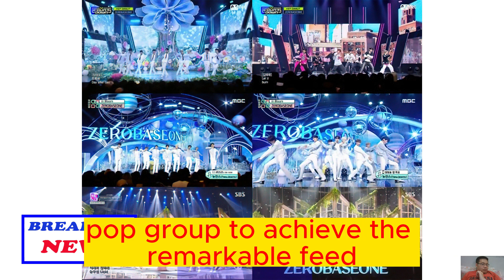ZEROBASEONE: From Rookie to Million Seller - Unveiling the Global Phenomenon!"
we explore the fascinating rise of ZEROBASEONE, the global mega rookies in the music industry. From their explosive debut week to their remarkable achievements, we delve into the details of this talented group's journey. ZEROBASEONE, consisting of Sung Han-bin, Kim Ji-woong, Jang Ha-oh, Seok Matthew, Kim Tae-rae, Ricky, Kim Kyu-bin, Park Gun-wook, and Han Yu-jin, has quickly captured the hearts of fans worldwide with their electric performances and irresistible charm. Their debut mini-album 'YOUTH IN THE SHADE' created waves as they showcased their skills on popular music shows like 'M Countdown,' 'Show! Music Core,' and 'Inkigayo.' Their title track, 'In Bloom,' a fusion of trendy melody and vintage sensibility, wowed audiences with their refreshing group dance and addictive choreography. But ZEROBASEONE didn't stop there. They surprised fans with their groovy b-side track 'New Kidz on the Block,' showcasing their passion and flawless execution of intricate movements. The group's global popularity is skyrocketing, with their 'InBloomChallenge' video on TikTok surpassing 30 million views and their direct cam videos from music shows gaining immense popularity. Not only that, ZEROBASEONE achieved the extraordinary feat of becoming a 'Million Seller' with their debut album, 'YOUTH IN THE SHADE,' selling over 1.24 million copies in a single day. This accomplishment solidifies their position as a rising force in the music industry. With plans for continued engagement with their fans through music broadcasts and web entertainment content, ZEROBASEONE is set to conquer the music scene with their refreshing and energetic vibe. This episode of Curiosity Corner offers an exhilarating glimpse into the world of ZEROBASEONE, leaving us eager to witness their future success and explore their remarkable journey further.